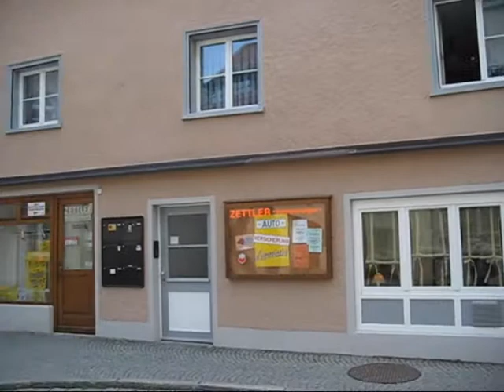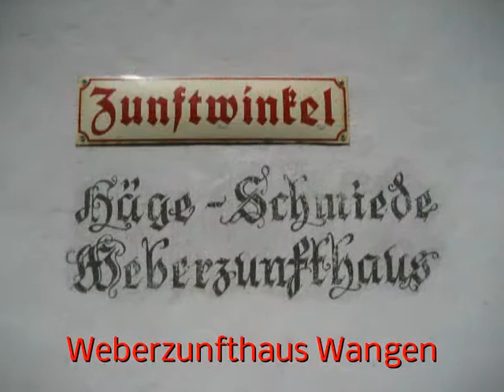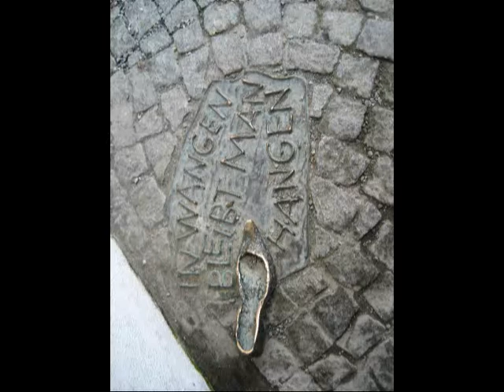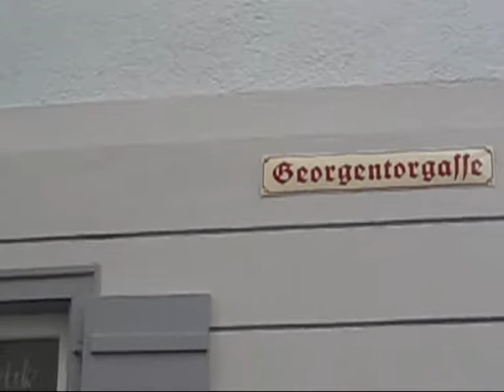9501 DiaWangen Rundgang 2009 768x576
D-88239 WANGEN im Allgäu, ein kleiner Stadt-Rundgang!